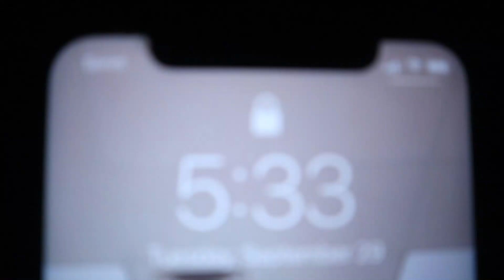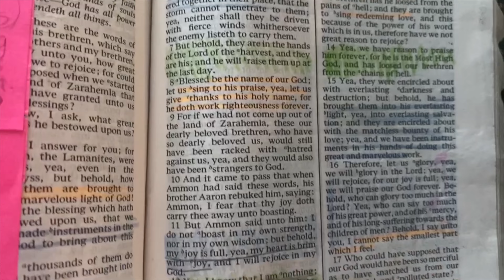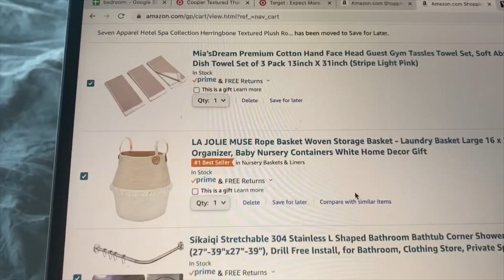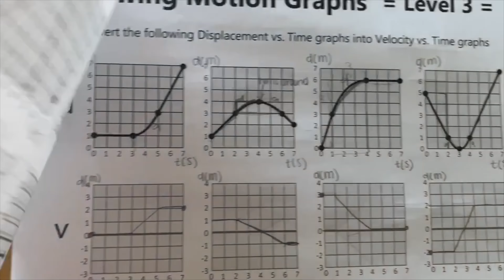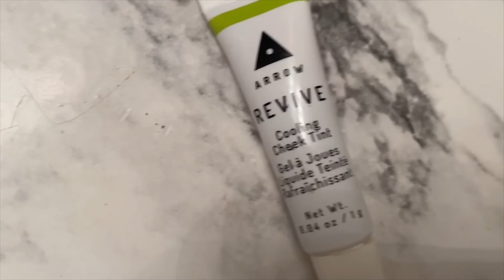HIGH SCHOOL vs. MIDDLE SCHOOL vs. ELEMENTARY | BACK to SCHOOL MORNiNG ROUTiNE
Back to School MORNING ROUTINE!! HIGHSCHOOL VS. MIDDLE SCHOOL VS. GRADE SCHOOL!! Who wakes up at 5:30? Who Sleeps in? Who SNEAKS into there sister's clothes?!

MOM- Tiffany
DAD- Benji
OUR KIDS: